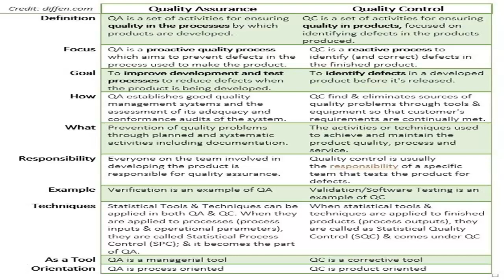Interview Preparation /// Microbiology/Biotechnology/Pharmacy/Food Technology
Very Important For Interview

Microbiology/Biotechnology/Pharmacy and Food Technology Job Seekers.

QUALITY ASSURANCE AND QUALITY CONTROL